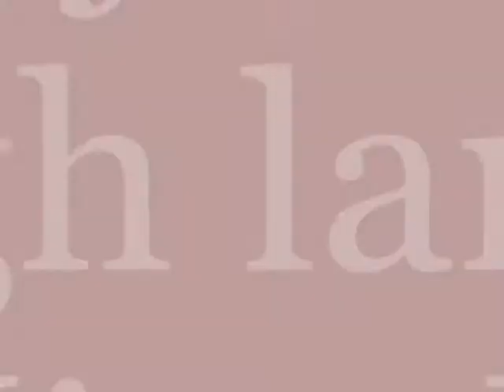POINTER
its a breed called Pointer,this video was made in Himachal Pradesh {solan}